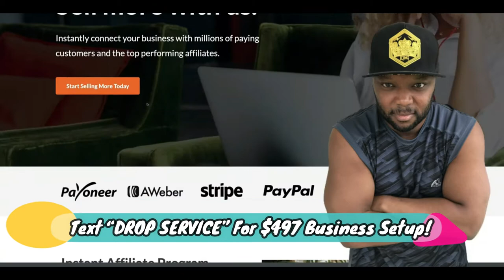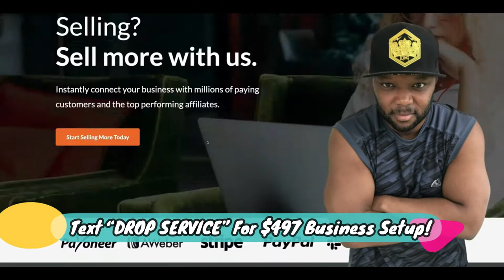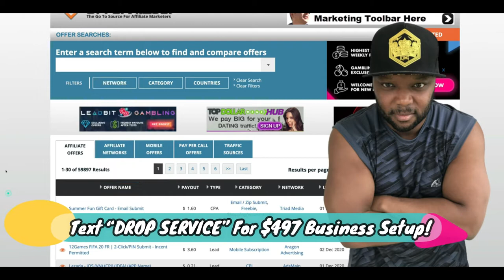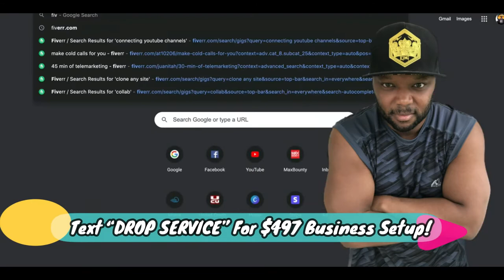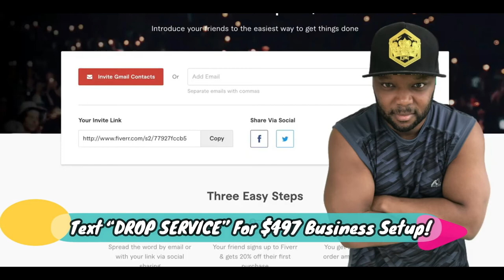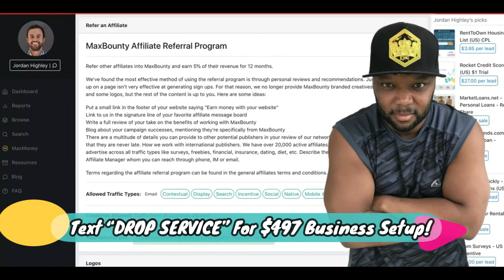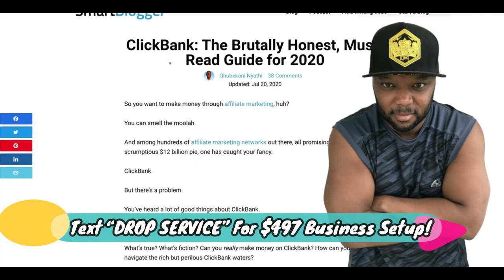Simple $500/Day Drop Servicing Business ANYONE Can Copy!